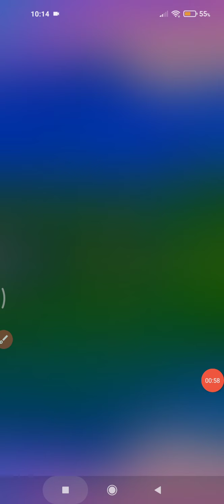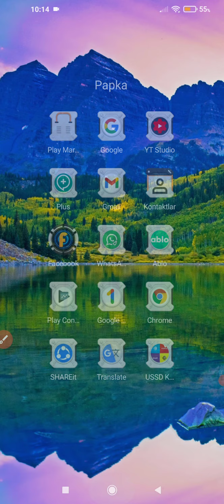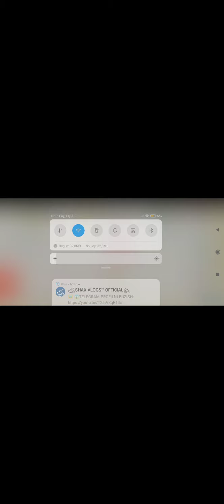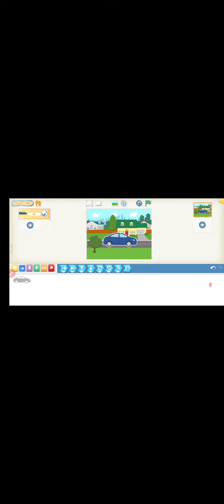Telefon orqali scratch dasturida multfilim VA o'yin yaratish(2-qisim)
Telefon orqali scratch dasturida multfilim VA o'yin yaratish animation rolig